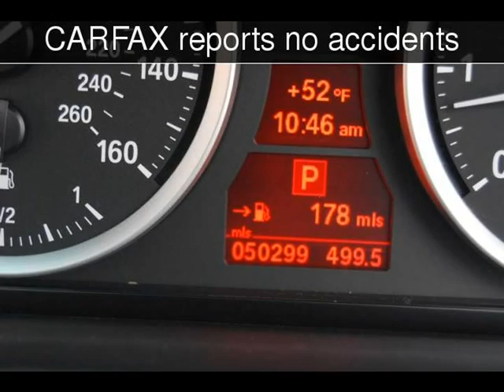2008 BMW 650i Used Cars - Denver,North Carolina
See more details about this used car This 2008 BMW 650i with 50,291 miles is for sale at Lake Norman Imports.